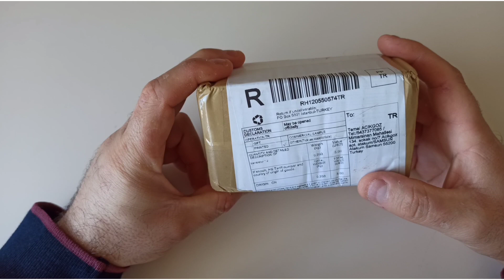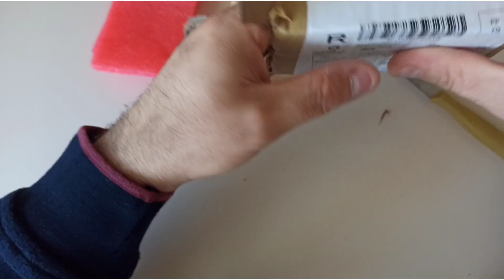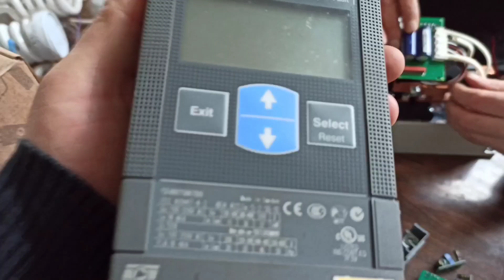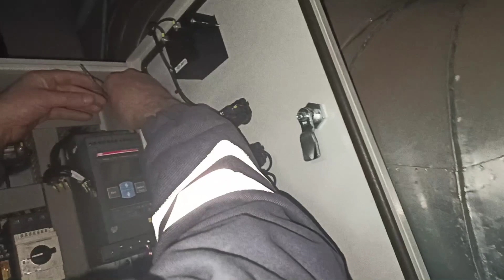ABB YUMUŞAK YOLVERİCİ SOFTSTARTER SÜRÜCÜ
ABB marka yumuşak yolverici softstarter sürücü arıza lı diyot tablo sunun değişim ini yaptık , daha sonra elektrik pano suna  montaj ı yapıldı ,test edildi sorunsuz çalışıyor.

soft starter , abb sürücü , abb yumuşak başlangıç ayarları , abb yumuşak yolverici kontrol bağlantı şeması , abb yumuşak yolverici hata kodları , abb sürücü devreye alma , abb sürücü hız ayarı , abb sürücü parametreleri , ABB , YUMUŞAK , YOLVERİCİ , STARTER , soft starter working animation , soft starter circuit diagram , motor soft starter , softstarter , soft starter ile motora yol verme , abb yumuşak başlangıç fiyatı 2020 , abb yumuşak yolverici arızaları , abb yumuşak başlangıç hata kodları , SOFT